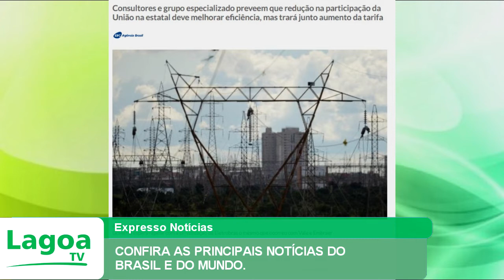EXPRESSO NOTÍCIAS: Confira as principais Notícias do Brasil e do Mundo.